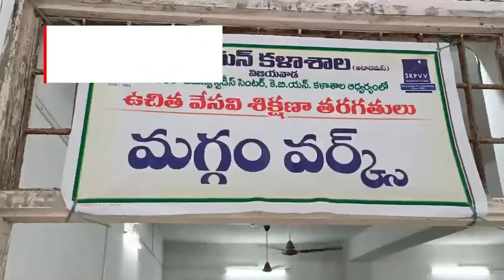అతివలకు అండగా ఉచిత మగ్గం వర్క్‌ శిక్షణ.. మగువ ఉపాధికి రక్షణ I News18 Telugu